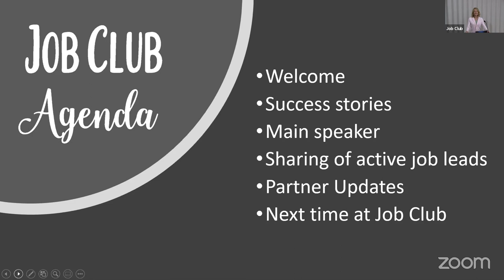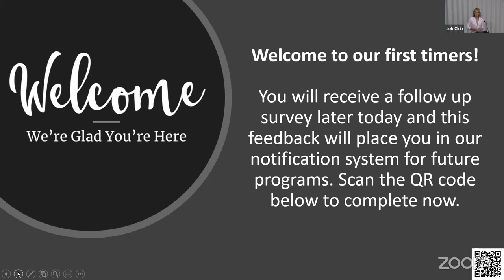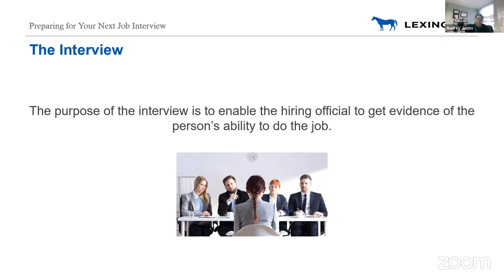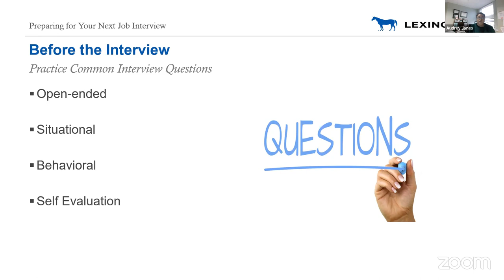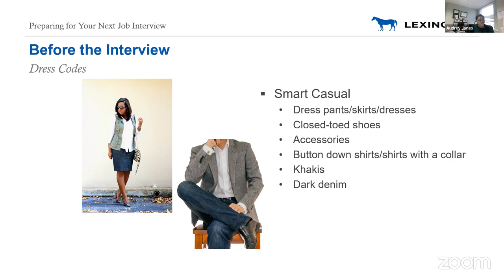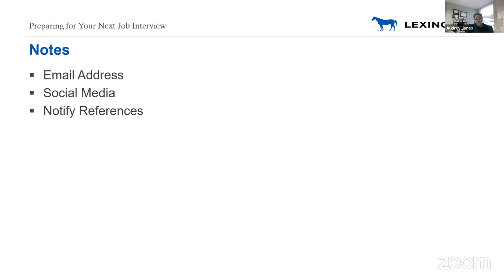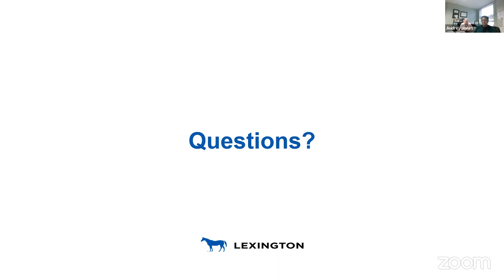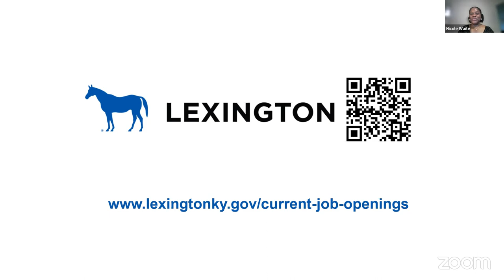Job Club: Preparing for Your Next Interview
Presented by Audrey Jones, MSHRMD, SHRM-CP, HR Analyst, Lexington Fayette Urban County Government.

This course is designed to provide employees with information and techniques to help them best present themselves as a candidate during the interview process. This course will provide an overview of interviewing fundamentals and tips on how to succeed in your next interview by illustrating several of the most common types of interview questions and insights into appropriate responses. It will also share ideas and suggestions to help candidates prepare for all aspects of an interview, from research to post-interview follow-up actions.